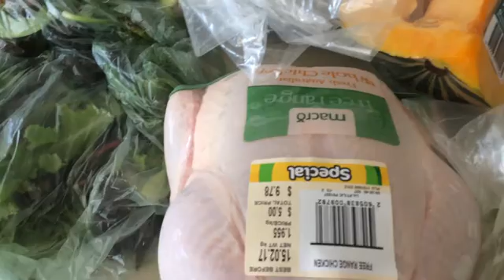Day 3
Shopping for day 3 includes day 4